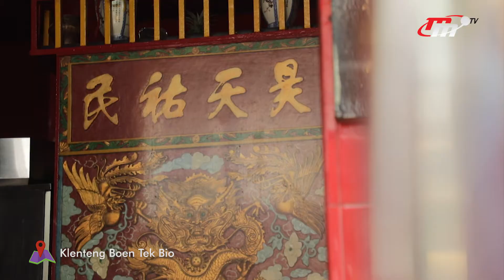SELAMAT TAHUN BARU IMLEK!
Tinggalkanlah kenangan buruk di masa lalu. Mari kita buka tahun baru ini dengan sukacita, kesehatan yang lebih baik, harapan baru yang indah, serta masa depan yang lebih menakjubkan.